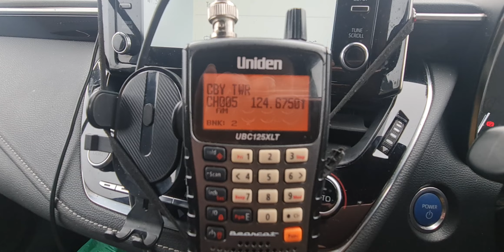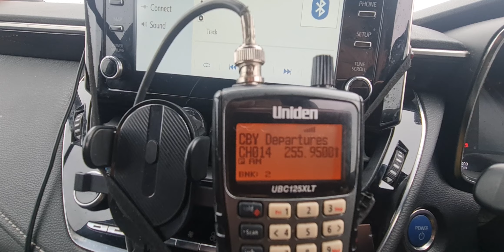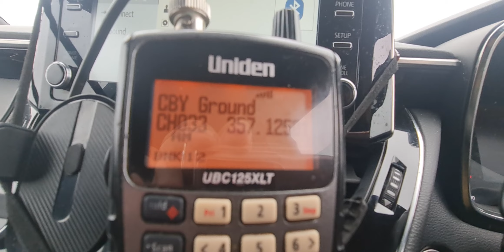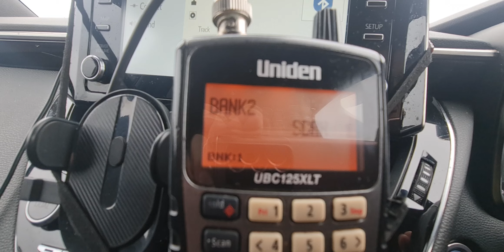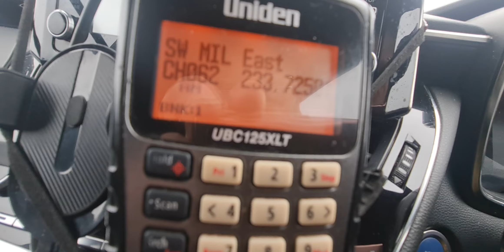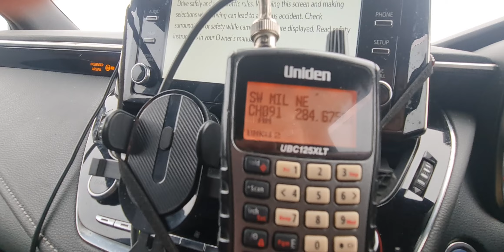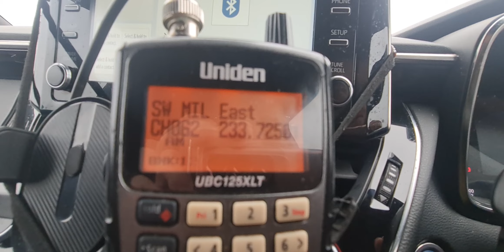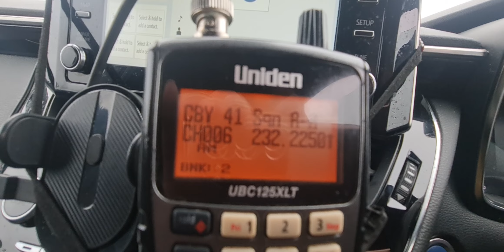RAF CONINGSBY AIRBASE WITH RADIO 📻 COMMS SAT IN MY CAR 🚗 FROM VEIWING AREA ON CONINGSBY ROAD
BY JONATHAN FERNLEY